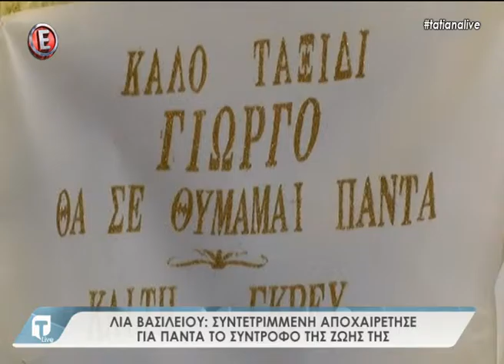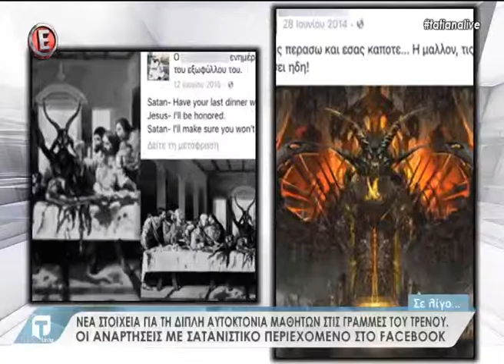Tatiana Live Πέμπτη 3 Νοεμβρίου 2016 2